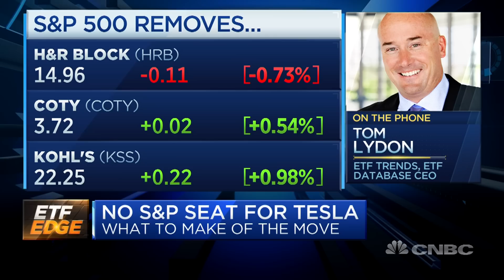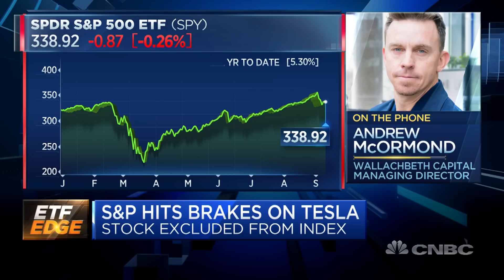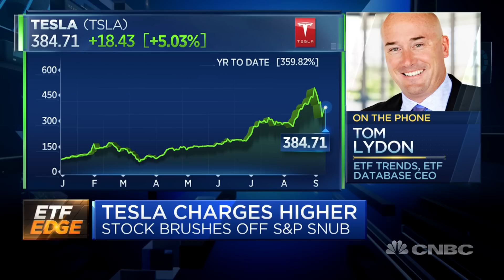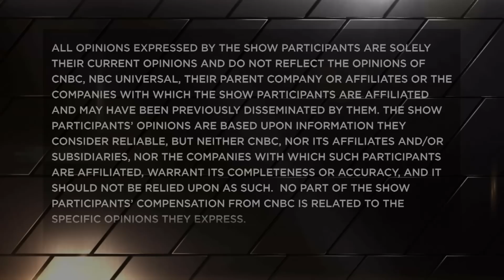Does the S&P need rules? Unpacking the index's Tesla snub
Tom Lydon, the CEO of ETF Trends and ETF Database, and Andrew McOrmond, managing director at WallachBeth Capital, break down the implications behind the S&P 500's Tesla exclusion with CNBC's Bob Pisani.